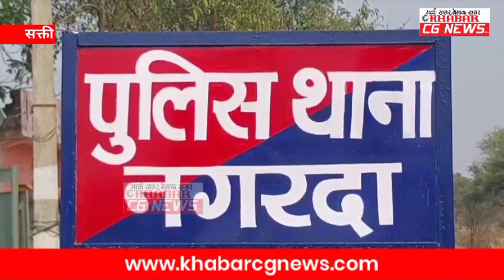Sakti : 52 लीटर महुआ शराब के साथ आरोपी गिरफ्तार, आरोपी को भेजा न्यायिक रिमांड पर